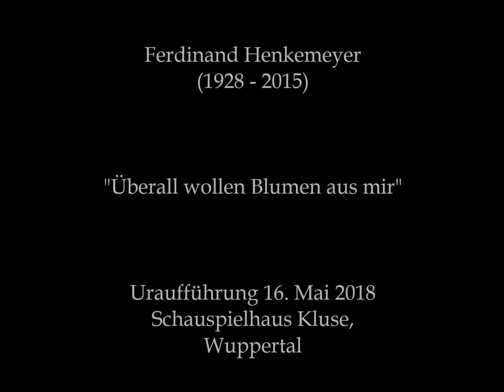Überall wollen Blumen aus mir - F. HENKEMEYER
A short excerpt from Henkemeyer's "Three Songs" (2013)
Poem by Else Lasker-Schüler (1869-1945)

Amateur live recording from the work's first performance,
at the concert "Heimat.Fremde"
with settings of poems of Else Lasker-Schüler (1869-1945)
in Schauspielhaus Kluse Wuppertal, 16th May 2018

Nina Koufochristou, Soprano
Michael Cook, Piano

"O, Du mein Engel,
Wir schweben nur noch in holden Wolken
Ich weiß nicht, ob ich lebe
Oder süß gestorben bin
In deinem Herzen.
Immer feiern wir Himmelfahrt
Und viel, viel Schimmer.
Goldene Heiligenbilder
Sind deine Augen.
Sage – wie ich bin?
Überall wollen Blumen aus mir."